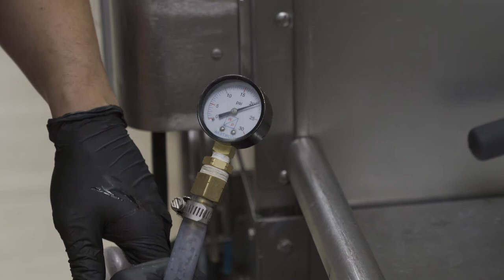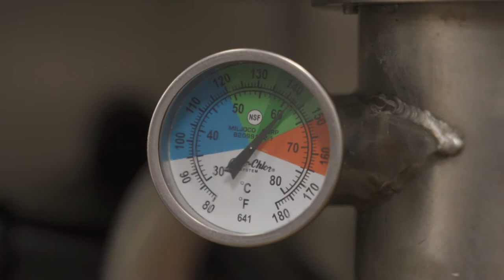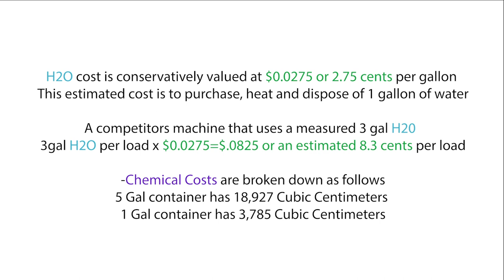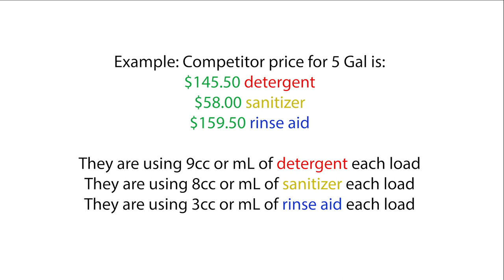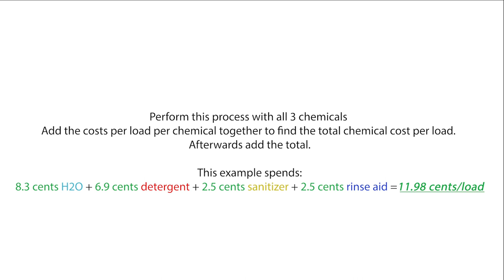Process for Prospect Survey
Process for Prospect Survey on Auto-Chlor System Dish Machine